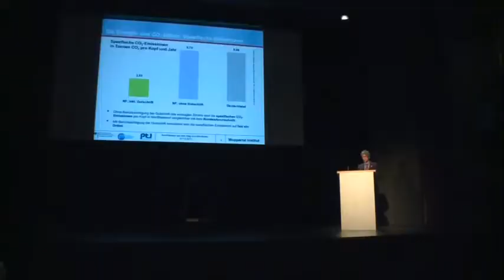Energie-Projekte an der Beruflichen Schule Husum